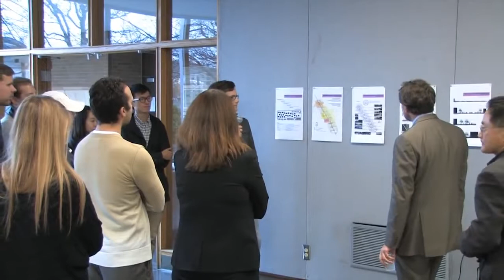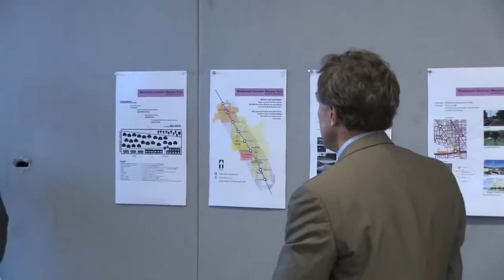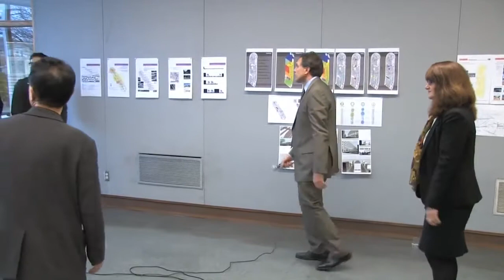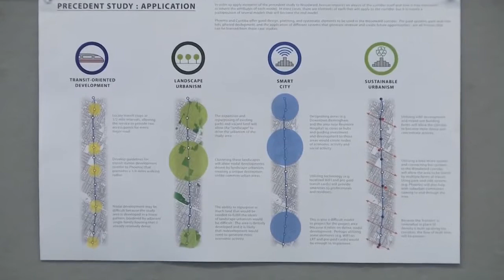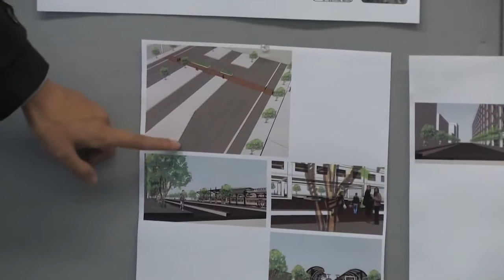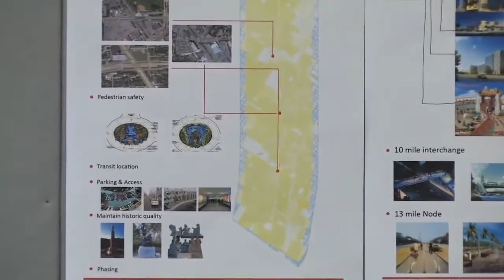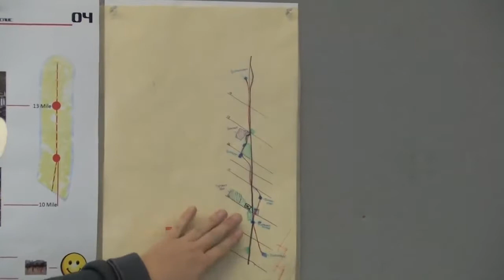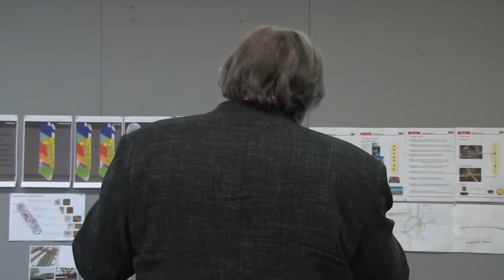Strolling Crit with Douglas Farr - Detroit Studio - Sustainable Urban Design Project